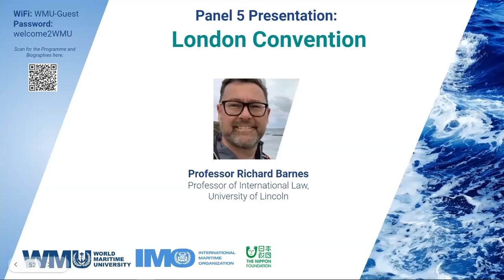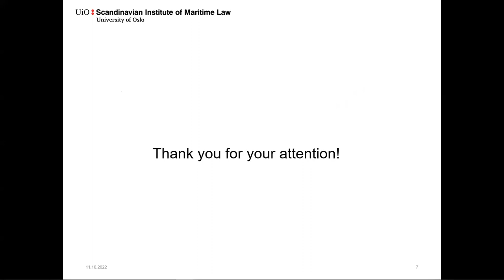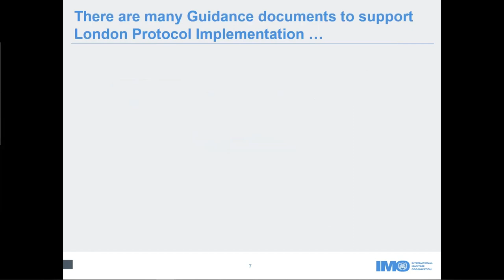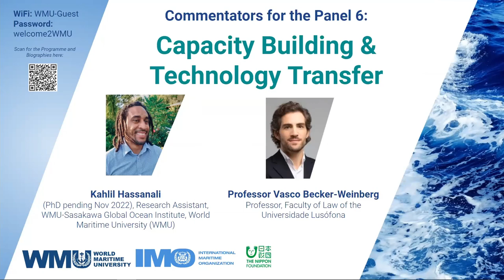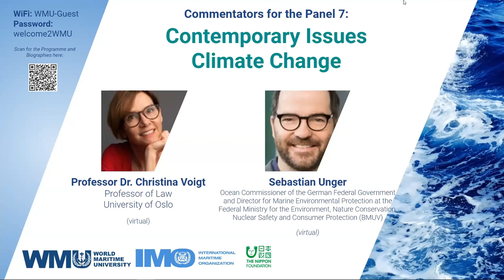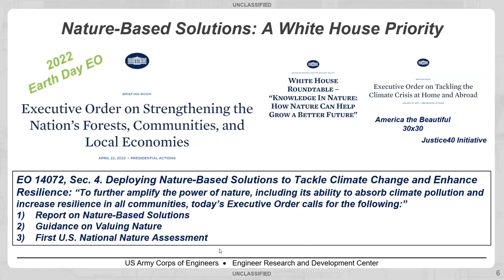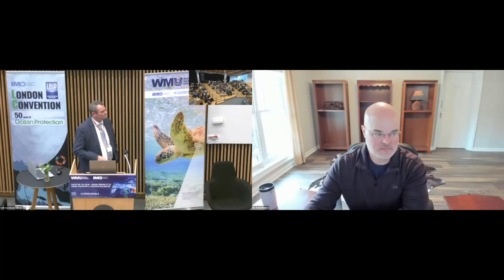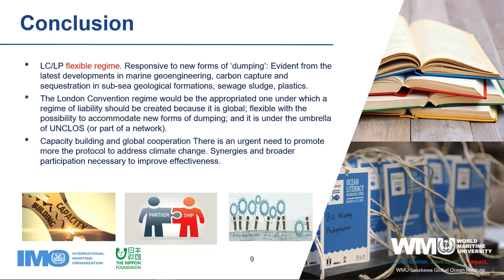Day Two - Protecting the Ocean - Moving Forward at 50: London Convention & Stockholm Declaration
From 10-13 October, world leading experts on Maritime Law and Law of the Sea contributed to the IMO-WMU Joint International Academic Conference: Protecting the Ocean - Moving forward at 50: London Convention & Stockholm Declaration, hosted at the World Maritime University (WMU). The intent was to help raise awareness and discuss ocean- and climate-related topics under the framework of the London Convention and Stockholm Declaration's 50th anniversaries with the objective to achieve new research insights and establish impactful actions.

00:00 Welcome Day 2 and Day 1 Recap - Professor Ronán Long, Director, WMU-Sasakawa Global Ocean Institute
0:06:47 Panel 5: Jurisdictional and Liability Issues
1:37:16 Opening Keynote Address of Day 2 - Ambassador Rena Lee, President of the BBNJ Conference and Ambassador for Oceans and Law of the Sea Issues and Special Envoy of the Minister for Foreign Affairs, Singapore
1:56:30 Panel 6: Capacity Building & Technology Transfer
3:29:15 Panel 7: Contemporary Issues (Climate Change)
5:00:14 Panel 8: Future Development
6:30:45 The People we need for the ocean we want: Women's Empowerment
6:53:29 Reporting Session
7:12:35 Closing Remarks Day 2 -  Dr. Cleopatra Doumbia-Henry, President, and Arsenio Dominguez, Director, Marine Environment Division, International Maritime Organization (IMO)